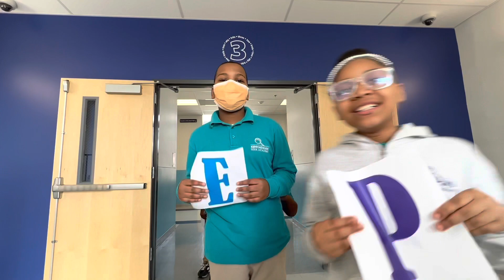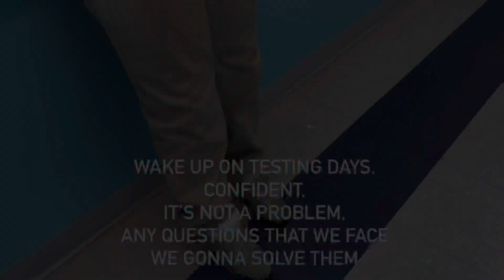Penthouse - Math SLA Test Song